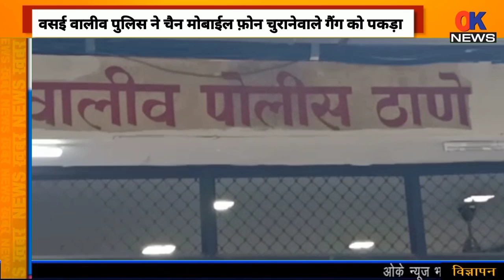Vasai Virar पुलिस ने चोरो के बड़े गैंग को पकड़ा,|vasai virar news |today vasai virar news |ok news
Mumbai City
Mumbai Suburban